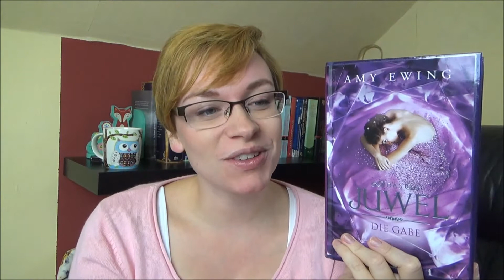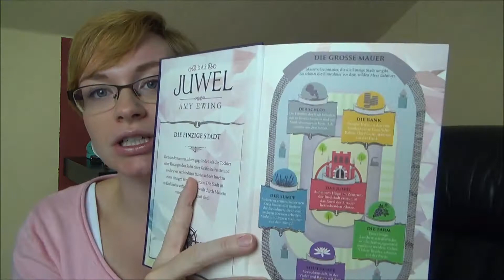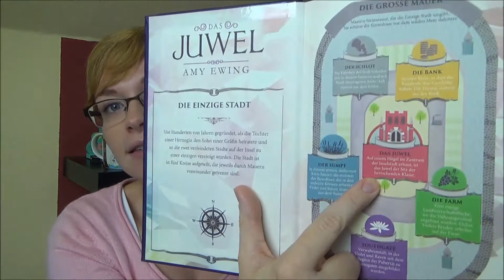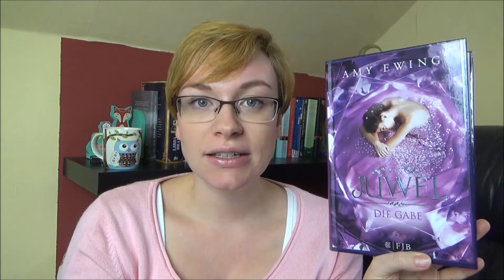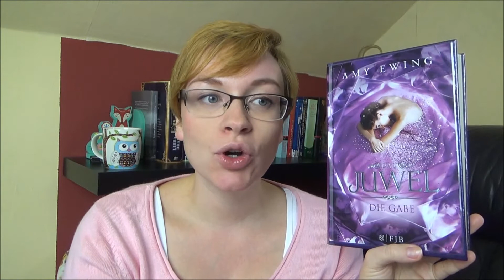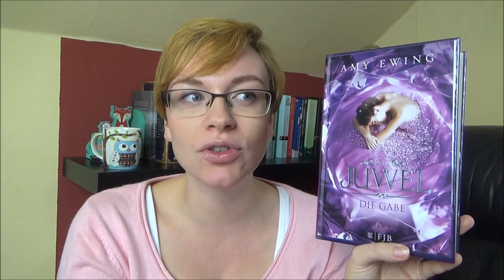Das Juwel Die Gabe von Amy Ewing | Buchrezension | OurBookPassion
Meine Rezension zu "Das Juwel Die Gabe" von Amy Ewing.
Ich würde mich freuen wenn ihr mir in den Kommentaren schreibt wie ihr dieses Buch findet.